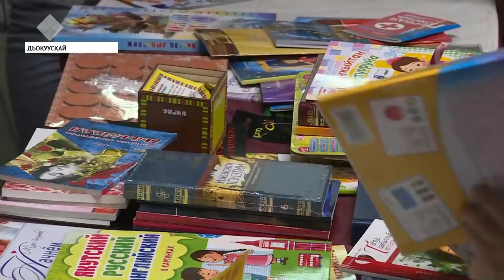«Саха сирэ» информационнай биэрии. Сэтинньи 05 күнэ, 13:30 ч